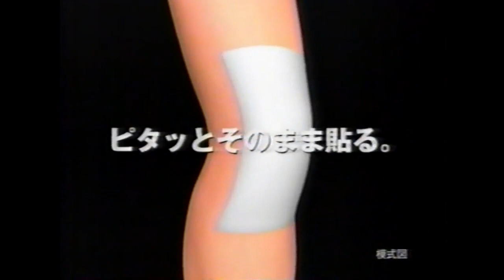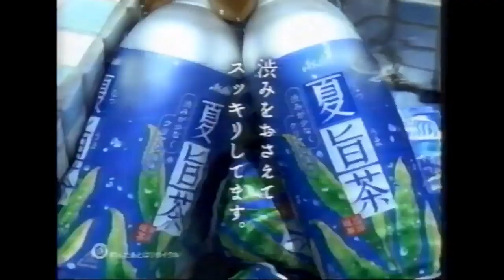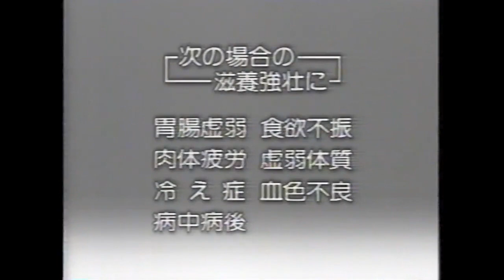岡山エリアCM『2002年①』詰め合わせ・NTTドコモ/アース/味の素/久光製薬/旭化成/ロッテ/アサヒ/二階堂/養命酒/明治生命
『NTTドコモ アイショット』吉沢悠
『アース 渦巻香』城之内早苗
『味の素 クックドゥ』木梨憲武
『久光製薬 シップ』竹中直人
『久光製薬 サロンパス』賀来千香子
『旭化成 へーベルハウス』』ベンガル
『ロッテ クールミントガム』藤木直人（歌）
『アサヒ 三ツ矢サイダー』松浦亜弥
『アサヒ 夏旨茶』松任谷由実（歌）
『ロッテ 爽』滝沢秀明
『二階堂』
『養命酒』
『明治生命 2本』オフコース（歌）